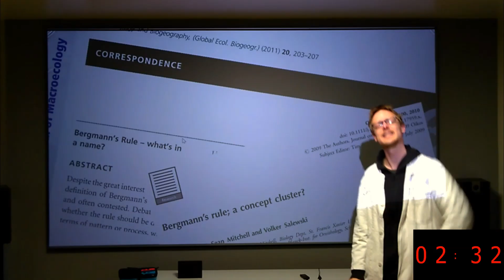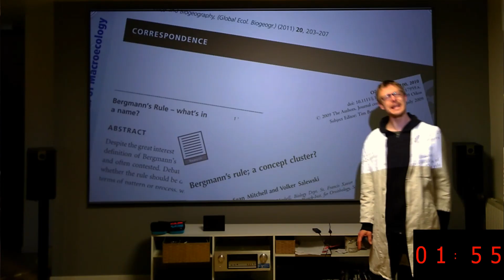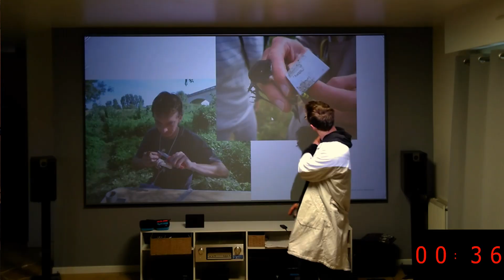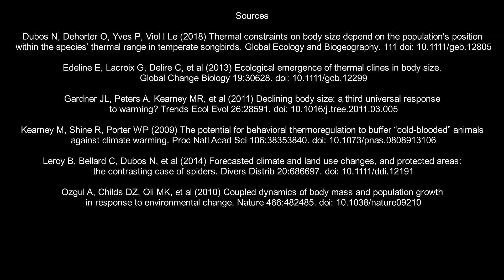Biodiversité vs. Changement climatique: La taille ça compte - 3' Scientific Rap Sessions (MT180)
Vulgarisation scientifique en RAP. Remake musical de la performance réalisée en 2019 à Jussieu, lors de l’évènement Ma thèse en 180 secondes – Finale Sorbonne
Articles issus de ma thèse :

Paroles:
Tu ne le sais peut être pas mais
Dans les régions où il fait chaud,
Un animal là-bas est souvent moins gros.
Souvent chez les oiseaux ou encore chez les mammifères,
Prenons par exemple, un ours polaire.
Celui-ci est plus grand que son cousin en Malaisie,
Ça c’est un exemple extrême, mais ça marche aussi ici.
Un rouge-gorge en France, où il fait un peu tiède,
Sera moins gros que son tonton au milieu de la Suède.

Ce n’est pas une campagne de prévention contre les sucreries,
C’est la règle de Bergmann en biogéographie, qui dit
Que les grands gardent mieux la chaleur que les petits.
Donc s’il fait chaud, que tu es trop gros, tu risques une hyperthermie.
J’en ai fait l’expérience, tiens, pas plus tard qu’hier :
Ma tasse de café qui refroidi plus vite que la cafetière.
Donc des échanges thermiques. Là je vous parle de physique,
Mais il existe aussi des facteurs biologiques.
Dans le nord, quand le rouge gorge sort, il fait un froid sévère
Il n’y a plus rien à manger, donc tu meurs en hiver.
Mais si tu es plus grand, tu as plus de réserves.
Peut-être que là tu survies – en fait le froid ça conserve !

De l’équateur vers les pôles,
Si j’ai bien compris,
C’est le climat qui contrôle
Et s’il fait froid tu grandis.
Mais pourquoi, tiens c’est drôle,
Je vous parle de ça aujourd’hui ?

Je vous parlais de climat mais surtout de températures.
Vous savez peut-être que le climat change, et que les temps sont durs.
Que fais la biodiversité face aux changements climatiques ?
Et bien ça dépend des espèces, parfois c’est dramatique.
Deux possibilités : tu t’adaptes ou tu meurs.
Moi je préfère m’adapter ! On commence à quelle heure ?

Une question pour survivre : comment trouver du froid ?
Donc bougeons vers le nord, ça sera moins chaud là-bas !
Et c’est la première des réponses : changer de place.
La biodiversité répond en changeant dans l’espace.

Mais comment je fais, si je ne peux pas bouger ?
Tu n’as qu’à décaler - ta période d’activité !
La marmotte, par exemple, fait ses enfants plus tôt.
Le serpent chasse plus tard dans la nuit pour chopper des mulots.
Et c’est la deuxième des réponses au réchauffement :
La biodiversité répond en changeant dans le temps.

Je veux bien, dit le rouge gorge, mais il y a un truc qui me gêne.
Ma période d’activité est gravée dans mes gènes !
En plus, ma maison, mon habitat est ici,
Ça ne serait pas plus simple si j’étais juste plus petit ?
Et c’est la 3e des réponses aux changements climatiques,
La biodiversité répond dans les bilans énergétiques !

Et c’est ce sur quoi portent mes travaux de recherche,
On sait maintenant que le climat et la taille sont de mèche,
Mais si le climat change dans le temps,
Les animaux vont-ils changer de taille pour autant ?

Pour le savoir j’utilise un jeu de données immense :
Des volontaires qui mesurent des oiseaux dans toute la France.
Je fais des corrélations avec des données climatiques
Que je trouve gratos sur internet si c’est pas magnifique
J’économise du fric. T’es peut être climatosceptique
T’y crois ou t’y crois pas, moi j’m’en fous j’fais des statistiques !

 Bon ! Fort intéressant ces histoires de petits et de grands,
Mais pour la biodiversité dis-moi en quoi c’est important !
Et bien en ces temps de grandes variations climatiques,
La taille va changer tous les bilans énergétiques.
Elle affecte la survie des espèces sur Terre,
Ça peut même changer ta place dans la chaine alimentaire !

L’attention donnée à la de taille ces dernier temps, elle monte.
Et croyez-le ou pas, la taille - ça compte.